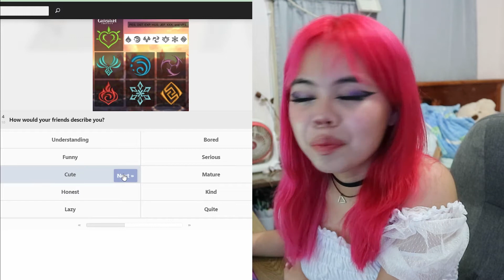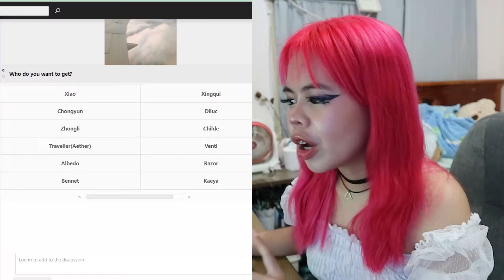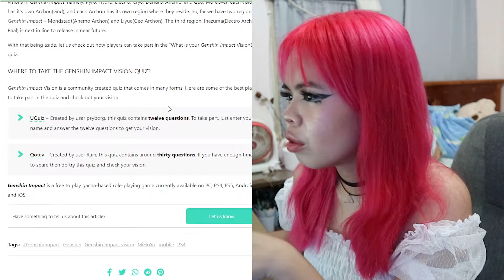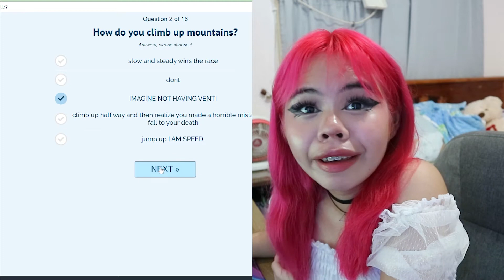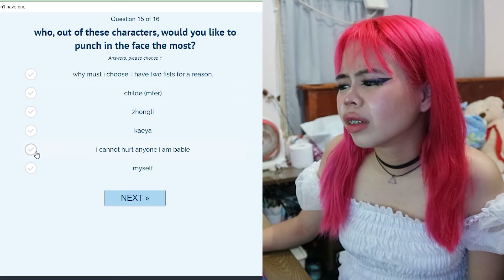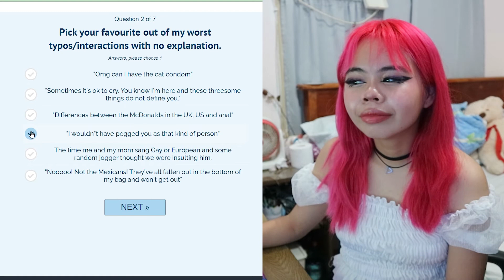answering genshin impact quizzes to see who my genshin impact bf is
ahh today we're going to be answering some genshin impact quizzes that i've found in the internet to see who my genshin kinnie is, bf and more !! aaaa hahaha u can tell that this game has taken over my life help

short q&a ✰
editor ? adobe premiere pro 2018 and adobe after effects cc 2018
age? 17

- nicole s.

sub count ♡
1,649 !!